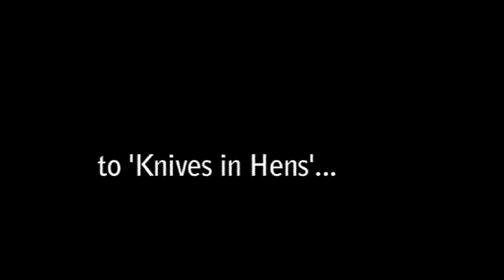Knives in Hens Trailer 5 (March 2012)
Say goodbye to 'Knives in Hens', Exile's 3rd production of the 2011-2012 season.